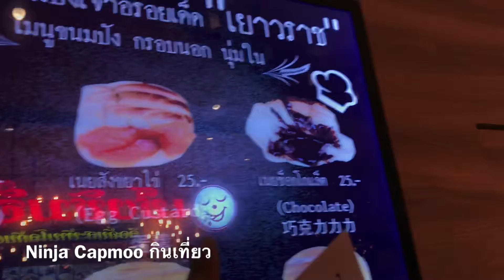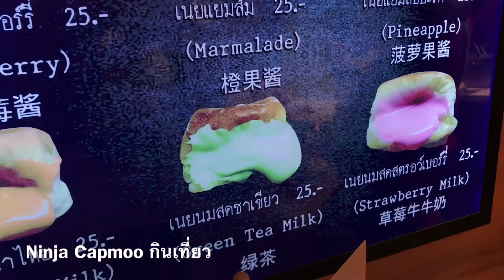ขนมปังอร่อยเด็ดเยาวราช กรอบนอกนุ่มใน Bangkok Street Food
ตำนาน กรอบนอกนุ่มใน ไม่ต้องไปเบียดเสียดที่เยาวราชแล้วนะ ที่ Siam Paragon ขั้น Ｇ

if You Would Like To Help My Channel And Would Like To Make a Small Donation You Can Make Payment To My Paypal